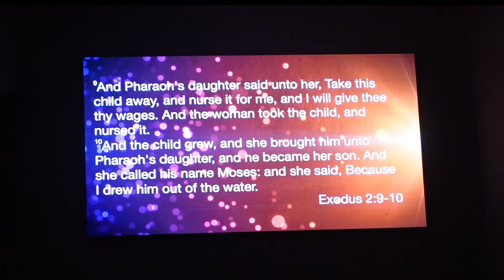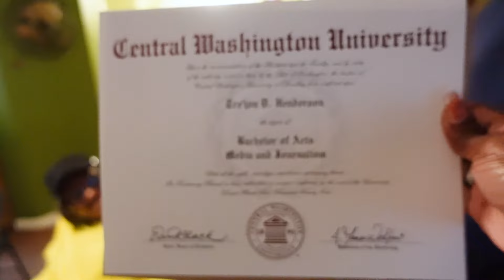Weekly Vlog | Son Graduates & Mother's Day Celebration | Dr. LaKedra's Vlog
Join Dr. LaKedra in this heartwarming weekly vlog as she celebrates her son's graduation and Mother's Day in a special double celebration. Witness the joy, emotions, and love shared during this memorable time as Dr. LaKedra captures the essence of these significant milestones. Don't miss out on this beautiful family moment filled with pride and gratitude.

                                                                  Dr. LaKedra Brown